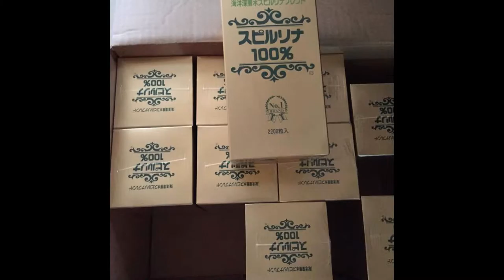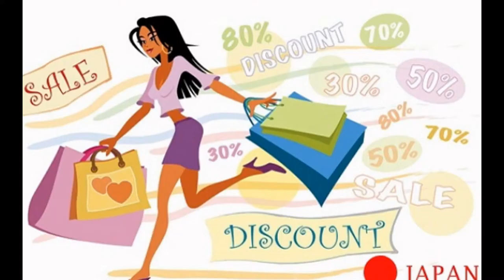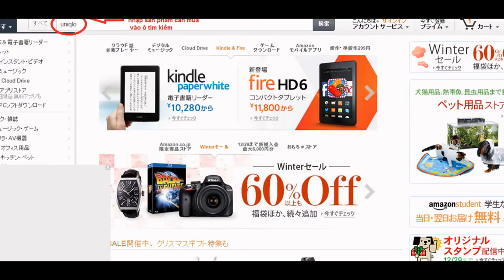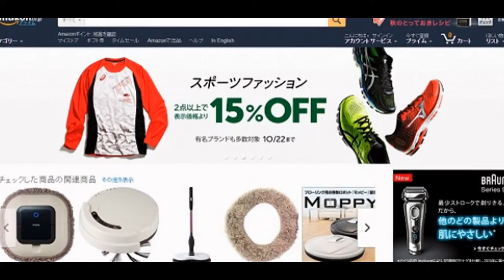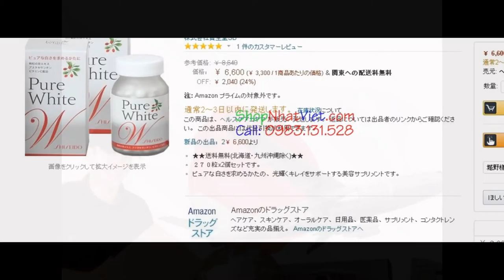Nhận order mua hộ và ship hàng từ Nhật Bản về Việt Nam Giá Tốt Nhất 2015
Nhận mua hộ, vận chuyển, ship hàng từ Nhật về Việt Nam
Shop Nhật Việt chuyên cung cấp dịch vụ “NHẬN MUA HỘ HÀNG NHẬT TRÊN TẤT CẢ CÁC WEBSITE NHẬT“. Với kinh nghiệm nhiều năm trong nghề, đến với chúng tôi Quý khách hàng sẽ có trong tay những sản phẩm thời trang nổi tiếng hay những thiết bị hiện đại, đẹp mắt từ nước NHẬT xa xôi.

Quý khách có thể thực hiện việc đặt hàng trực tiếp theo số 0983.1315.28 hoặc trên trang web hay gửi link tới email . Việc nhận đơn đặt hàng, xử lý đơn đặt hàng và giao hàng được thực hiện nhanh chóng, thủ tục đơn giản, hiệu quả giúp Quý khách không phải mất nhiều thời gian trong việc mua hàng .

Chúng tôi luôn luôn cập nhật thông tin On sale trong vòng 24h, vì thế các bạn yên tâm sẽ không bỏ lỡ những chương trình Sale off hoành tráng của Nhật tại Order Hàng Nhật.

Với phương châm “Khách hàng là thượng đế” chúng tôi cam kết sẽ làm hài lòng tất cả các khách hàng dẫu là khách hàng khó tính nhất. Rất hân hạnh được phục vụ Quý khách!